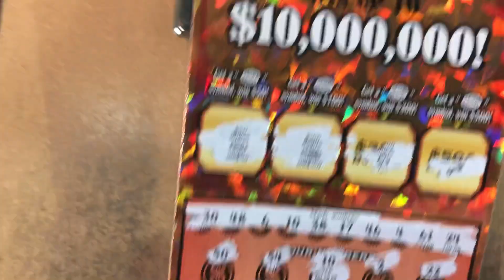First time winning this way ! MEGA JUMBO BUCKS !